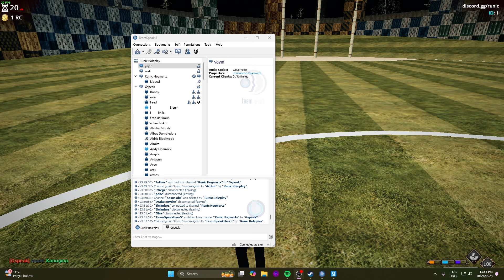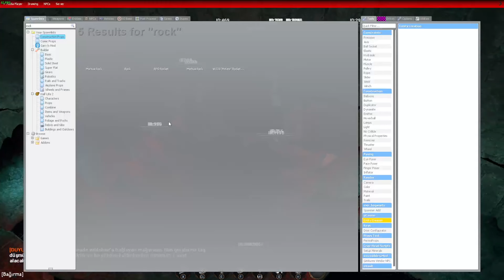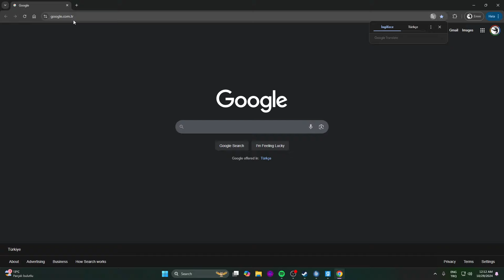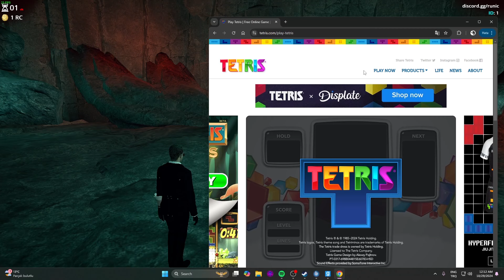Son Kozlar - RunicRp | #42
Mağaradaki görüşmede ne konuşuldu ? Tom kim ?

00:00 intro
00:32 quidditch
01:44 mağarada görüşme
49:28 bakanlıkta görüşme
1:15:43 kingsley ile analiz